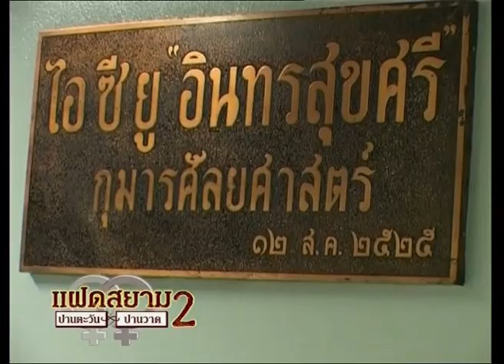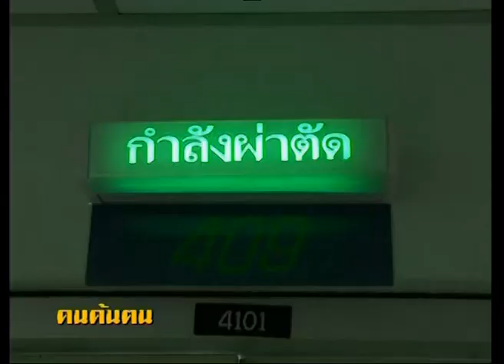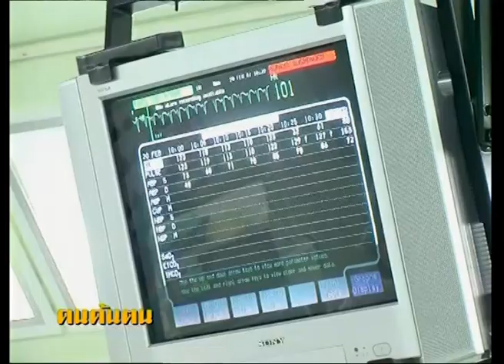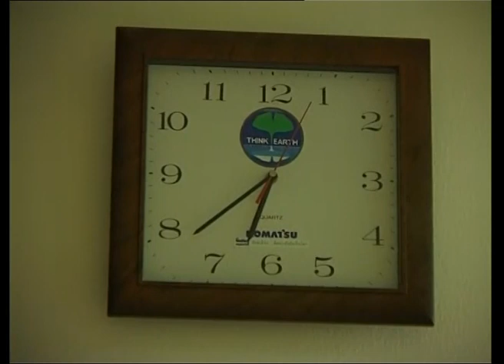คนค้นฅน REPLAY : แฝดสยาม ปานตะวัน-ปานวาด (2) ช่วงที่ 3/4 (24 เม.ย.50)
ย้อนกลับไปเมื่อ พ.ศ. 2354 ในรัชสมัยพระบาทสมเด็จพระพุทธเลิศหล้านภาลัย รัชกาลที่ 2 หรือประมาณเกือบ 200 ปีมาแล้ว ทารกฝาแฝดคู่หนึ่งถือกำเนิดขึ้นที่จังหวัดสมุทรสาคร ซึ่งทารกทั้งสองมีลักษณะสมประกอบทุกอย่าง แต่ที่หน้าอกเด็กทั้งสองมีแผ่นหนังเชื่อมติดกันเป็นแถบกว้าง หรือที่มีชื่อเสียงเป็นรู้จักกันทั่วโลกคู่แรกของโลกคือ ‘แฝดอิน-จัน’ จนได้รับการขนานนามว่า “แฝดสยาม” (Siamese Twins) ลักษณะของฝาแฝดเกิดได้ 2 กรณี คือจากไข่มารดา 2 ฟอง สเปิร์ม 2 ตัวผสมกัน จะให้แฝดหน้าตาไม่เหมือนกัน เรียกว่า “แฝดพี่น้อง” กับอีกลักษณะที่เกิดจากไข่ใบเดียว สเปิร์มตัวเดียวผสมกัน แต่เกิดจากความผิดปกติในช่วงการแบ่งตัว ทำให้แยกเป็นสอง หากแยกสมบูรณ์ก็จะให้แฝดเหมือน 2 คน ที่หน้าตาเหมือนกันทุกประการ เรียกว่า “แฝดเหมือน” แต่หากแยกไม่สมบูรณ์ก็จะได้แฝดตัวติดกัน ซึ่งในกรณีแฝดตัวติดกันจะพบได้น้อยมาก ประมาณ 1:50,000 – 1:100,000 ของการตั้งครรภ์ปกติ กรณีแฝดสยาม “ปานตะวัน-ปานวาด” ซึ่งเป็นแฝดสยามเพศหญิงคู่ล่าสุดที่คลอดในโรงพยาบาลศิริราช เมื่อวันเสาร์ที่ 17 มิถุนายน 2549 เวลา 18.37 น. โดยการผ่าคลอดเมื่ออายุครรภ์ได้ 36 สัปดาห์ ทั้งคู่มีน้ำหนักแรกคลอดรวมกัน 3,570 กรัม มีลำตัวด้านหน้าติดกันตั้งแต่บริเวณทรวงอกลงมาถึงผนังหน้าท้อง จากการตรวจโดยละเอียดพบว่า มีตับติดกันเป็นบริเวณกว้างและยังมีหัวใจเชื่อมต่อกันด้วยจากความผิดปกติดังกล่าว ทีมคณะแพทย์โรงพยาบาลศิริราชจึงตัดสินใจผ่าตัดแยกร่างเมื่อวันที่ 20 กุมภาพันธ์ 2550 ในขณะที่ทารกทั้งคู่อายุได้ 8 เดือน มีน้ำหนักรวมกัน 10.9 กิโลกรัม ขบวนการผ่าตัดเริ่มตั้งแต่การดมยาสลบจนทารกทั้งคู่ออกจากห้องผ่าตัด ใช้เวลาทั้งสิ้นประมาณ 12 ชั่วโมงเศษ โดยใช้ทีมงานทั้งสิ้น 61คน เป็นวิสัญญีแพทย์ 14 คน ศัลยแพทย์หัวใจ 5 คน ศัลยแพทย์ตกแต่ง 7 คน กุมารศัลยแพทย์ 5 คน และพยาบาลห้องผ่าตัด 30 คน จึงเป็นครั้งแรกของโลกกับความสำเร็จของคณะแพทย์โรงพยาบาลศิริราช ในการผ่าตัดแยกแฝดสยามที่มีหัวใจและตับติดกัน แล้วมีชีวิตรอดทั้งคู่ และเป็นครั้งแรกเช่นกันที่ ‘คนค้นฅน’ ตามเกาะติดสองชีวิตน้อยๆ จากครรภ์มารดาสู่ห้องผ่าตัด เป็นเวลากว่า 9 เดือน ที่ทีมงานตามติดใช้ชีวิตในโรงพยาบาลร่วมกับมารดาของทารกทั้งสองที่กินอยู่หลับนอนเฝ้าลูกน้อยตลอด 24 ชั่วโมงแบบไม่ให้คาดสายตาเลยทีเดียว "อ้อย" อุษา ทิเย็นใจ วัย 28 ปี มารดาของทารกแฝดสยาม ‘ปานตะวั-ปานวาด’ สาวเมืองเหนือจาก อ. ร้องกวาง จ. แพร่ ก่อนหน้านั้นเธอใช้ชีวิตแบบสาวชาวบ้านทั่วไป แต่ด้วยภาวะทางครอบครัวและความยากจนข้นแค้นทำให้เธอต้องมาหางานทำในเมืองกรุงเมืองฟ้าอมร จนได้งานทำเป็นสาวโรงงานอาหารแช่แข็งแห่งหนึ่งแถวมหาชัยในแผนกชั่งกุ้ง ที่มีรายได้แบบรายวันเพียงวันละ 184 บาท ทำงานตั้งแต่ 8 โมงเช้าถึง 5 โมงเย็น ส่วนสามีที่มีอายุน้อยกว่าเธอถึง 4 ปี ถาวร วิบุญกุล หนุ่มอีสานชาวอุดรธานีผู้มีความขยันขันแข็งทำงานทุกอย่างเพื่อที่จะมีรายได้มาจุนเจือครอบครัว ปัจจุบันทำงานรับจ้างอยู่โรงงานกลึงเหล็กแผนกช่างเชื่อมละแวกใกล้เคียงกัน มีรายได้ต่อวันมากกว่าเธอนิดหน่อยคือวันละ 200 บาท รวมรายได้ของสองสามีภรรยาต่อเดือนแทบไม่ถึงหมื่นบาท ยังไม่หักค่าเช่าห้องรายเดือนอีก 1,500-2,000 บาท และรายจ่ายที่สองสามีภรรยาจะต้องดำรงชีวิตอยู่ในแต่ละวัน การต่อสู้กับภาวะจิตใจที่สองสามีภรรยาจะต้องเรียนรู้กับปัญหาที่เกิดขึ้น กับบทเรียนครั้งยิ่งใหญ่ในชีวิตกำลังเริ่มต้นขึ้น ช่วงลูกคลอดใหม่ๆ สัปดาห์แรกหมอบอกว่าต้องให้นมลูก แต่เราอุ้มลูกไม่ได้เพราะเขาต้องอยู่ในตู้อบตลอดเวลาก็ต้องบีบน้ำนมแม่ใส่ขวดทิ้งไว้ให้พยาบาลเอาไว้ป้อนลูก แม่คนอื่นนั่งเรียงกันเต็มตั้งอกตั้งใจบีบน้ำนมให้ลูกของตัวเอง แต่เราไม่มีกะจิตกะใจจะทำอะไรทั้งนั้นไม่ยอมบีบน้ำนมให้ลูก ไปก็ไปนั่งเฉยๆ ไม่พูดไม่จากับใคร ถ้าคัดนมก็อุ้มเด็กคนอื่นที่ไม่มีญาติมากินนมเรา เป็นอย่างนี้หลายวันจนคุณพยาบาลเรียกไปคุย คุณเขาแนะนำให้บีบน้ำนมตัวเองให้ลูกกินเยอะๆ เด็กจะได้แข็งแรง เราก็คิดมากจนไม่มีแรงที่จะบีบนมให้ลูกกิน ตอนนั้นคิดว่ายังไงลูกเราก็ไม่รอดแน่นอนเพราะตัวเขาเล็กมากทั้งสองคน คิดว่าจะไม่บีบน้ำนมให้แล้วให้กินนมผสมดีกว่า พอคุณพูดให้กำลังใจเราบอกว่าคุณยังไม่มีโอกาสมีลูกเลยทั้งๆ ที่อยากมีลูกใจจะขาด แต่เราเองโชคดีมากที่มีโอกาสมีลูกแล้วลูกก็น่ารักด้วยคุณแม่น่าจะดีใจ ถึงแม้ว่าเขาเกิดมาจะมีปัญหาตัวติดกันแต่ยังไงเขาก็เป็นลูกเรา เขาเกิดมาทั้งทีเราต้องดูแลเขาให้เต็มที่ให้สมกับที่เขาเกิดมาเป็นลูกของเรา พอได้ยินคุณพูดอย่างนี้ก็เกิดมีแรงขึ้นมาบีบนมให้ลูกกินทุกๆ 3 ชั่วโมงเลย” อีกสิ่งหนึ่งที่เป็นแรงขับเคลื่อนในการที่จะลุกขึ้นมาต่อสู้กับภาวะจิตใจของตัวเอง ในการที่จะดูแลลูกน้อยทั้งสองให้อยู่รอดปลอดภัยก็คือ เราเหลือบไปเห็นเตียงข้างๆ เห็นเด็กบางคนอาการหนักกว่าลูกเราอีกแต่พ่อแม่เขาก็ยังดูแลลูกอย่างดี พ่อแม่บางคนที่ลูกคลอดมาแขนขาพิการยังไงเขาก็ไม่ทิ้งลูกตัวเอง คิดได้อย่างนั้นก็มีกำลังใจว่าลูกเราเป็นแค่นี้เอง ลูกเราอาจจะรอดทั้งสองคนก็ได้ ชาติที่แล้วเราคงทำบาปมาเยอะแล้วชาตินี้จะให้ทำอีกเหรอ” กำลังใจที่อ่อนแรงถดถอยก็กลับมาใหม่เข้มแข็งอีกครั้งหนึ่ง พร้อมๆ กับการดูแลเอาใจใส่ลูกน้อยอย่างใกล้ชิด ความกังวลบางอย่างก็อาจจะมาทำลายความหวังของคนเราไปได้ แต่เธอก็เรียนรู้ที่จะมีความหวังและสู้มันต่อไป “หมามันยังรักลูกมันเลย แล้วหนูเป็นใครเป็นคนแท้ๆ ทำไมยังคิดฆ่าลูกในใส้ของตัวเองได้ลงคอ”